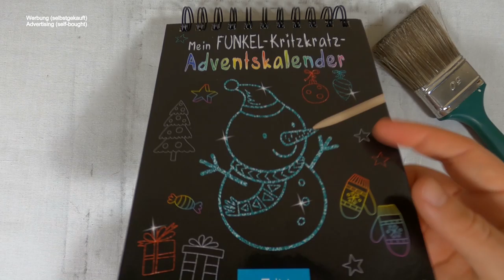hier hat jemand den Durchblick I Adventskalender I scratch painting I relaxing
📖 Buch 📓
Mein Funkel-Kritzkratz-Adventskalender (2019)

📰 Credits 🖋️
Illustationen Innen: Karte 18: KsushaArt / Shutterstock.com
Gesamtgestaltung: arsEdition GmbH
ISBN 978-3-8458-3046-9